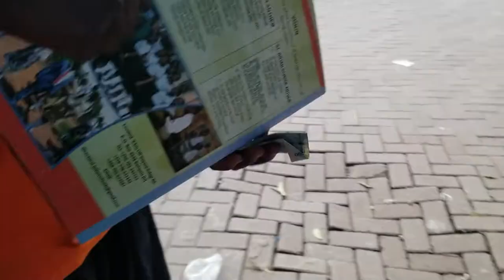The ice cream business in uganda.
Pedro one of the best ice creamer